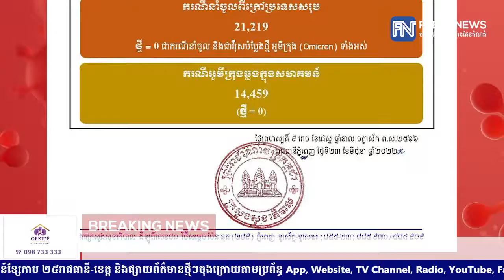ក្រសួងសុខាភិបាល៖ ថ្ងៃនេះកម្ពុជាគ្មានអ្នកឆ្លងជំងឺកូវីដ១៩នោះទេ ៤៧ថ្ងៃជាប់គ្នាហើយដែលគ្មានអ្នកឆ្លងថ្មី